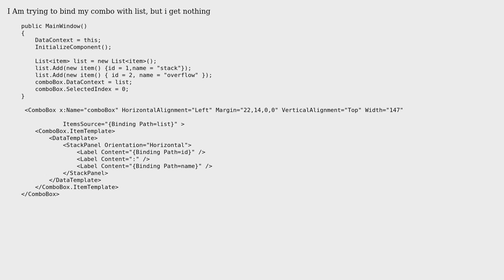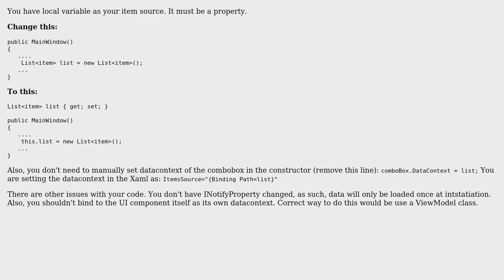Why My combobox binding not working? (2 Solutions!!)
Why My combobox binding not working?

With thanks & praise to God, and with thanks to the many people who have made this project possible! | Content (except music & images) licensed under CC BY-SA | Music | Images & others | With thanks to user user4515101 user Rohit user loopedcode and the Stack Exchange Network Trademarks are property of their respective owners. You are responsible for your own actions.